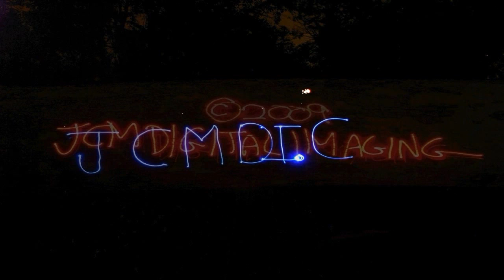Silkmoth building cocoon Hi Res 720p HD Timelapse V05247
New footage of a Saturnia albofasciata Silk Moth constructing its cocoon in super-close-up, high resolution format. Watch this bigger-than-life presentation in HD full screen for maximum detail!

Note: This is copyrighted material, however, you may download this footage directly from YouTube and use it free of charge in your own non-profit/non-commercial YouTube videos.
(please read both sections before using JCMDI material - Thanks!)